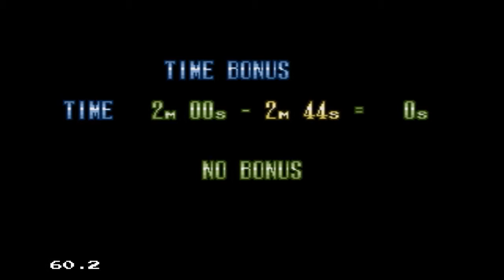Can't Xscape the Hype - Flashback Friday - Michael Jackson Moonwalker [Genesis]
In honor of the new Michael Jackson Album Xscape, for this episode of Flashback Friday I decided to do a Let's play of the game Michael Jackson Moonwalker for the Sega Genesis.